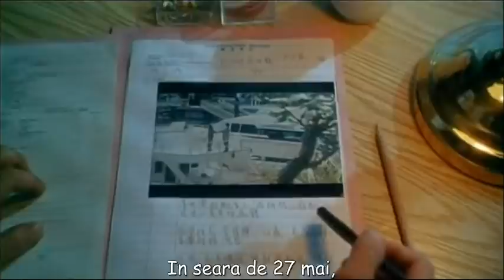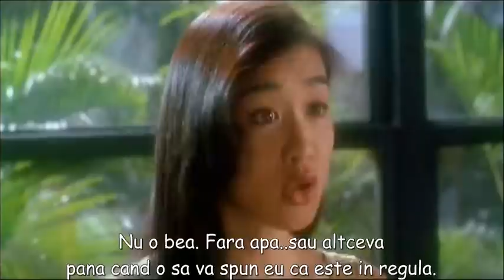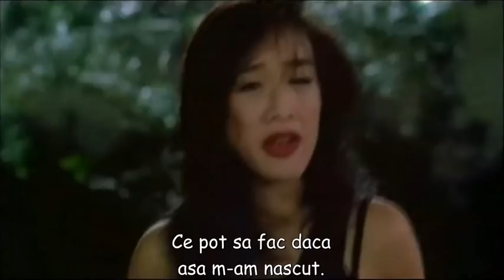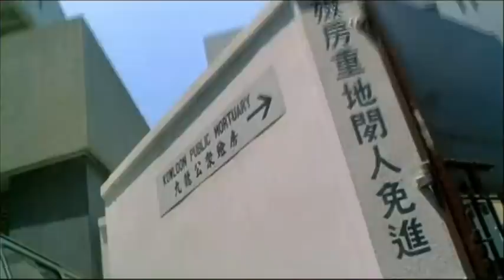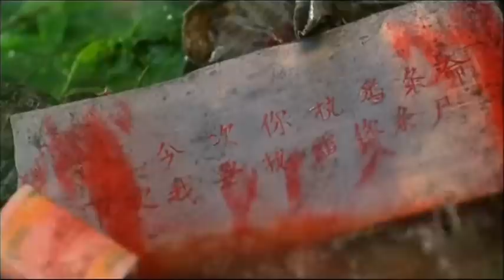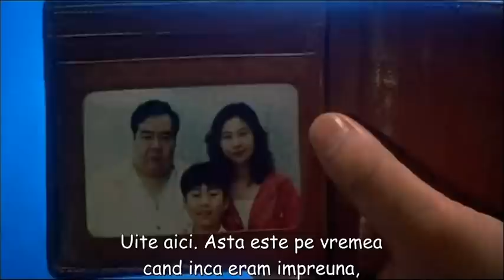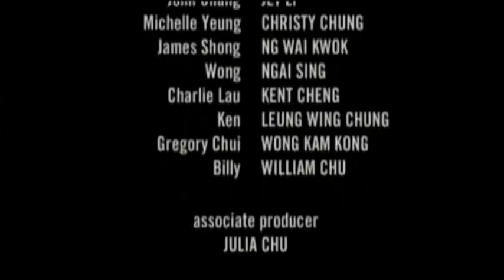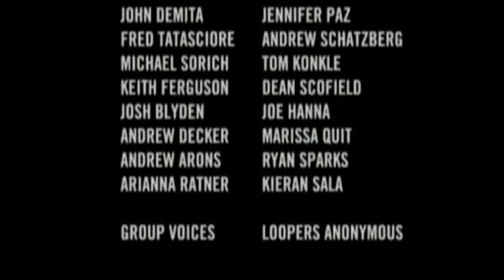Film cu Jet Li